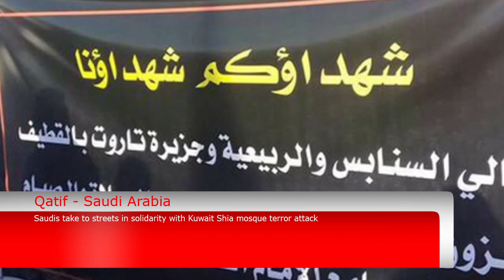Saudi mosque hit by deadly suicide bomb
A senior Saudi official told the BBC the bombing targeted a mosque used by security forces in Abha, close to the Yemeni border.
Two deadly attacks on Shia mosques in May were claimed by the Islamic State (IS) group.
Saudi Arabia is also heading a campaign against Shia-led rebels in neighbouring Yemen.